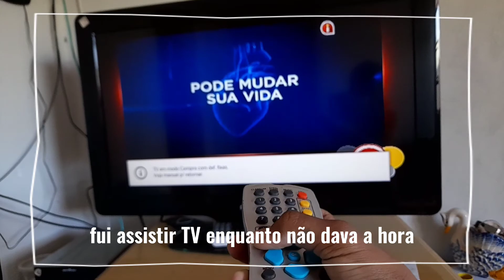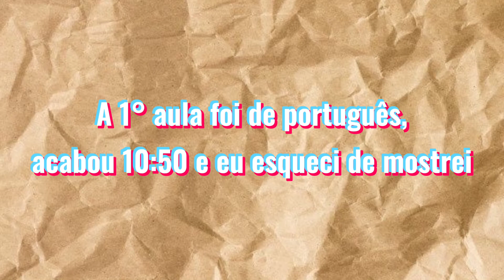Rotina da Manhã🍩✨